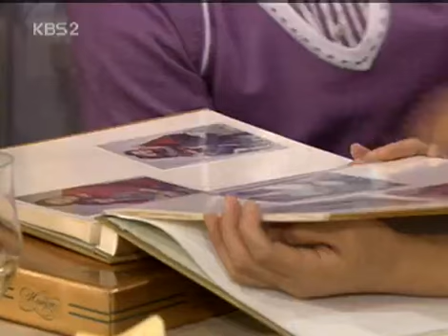사랑도 리필이 되나요 - Can We Refill the Love EP103 #002